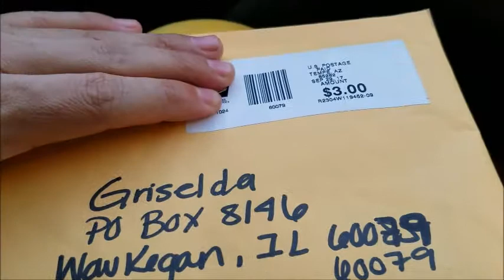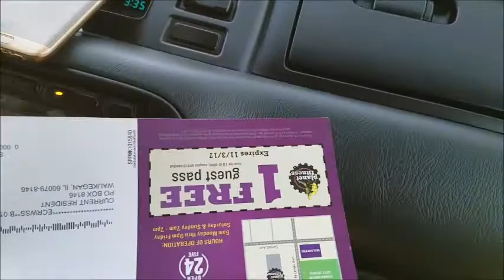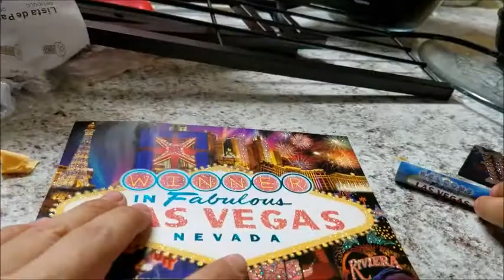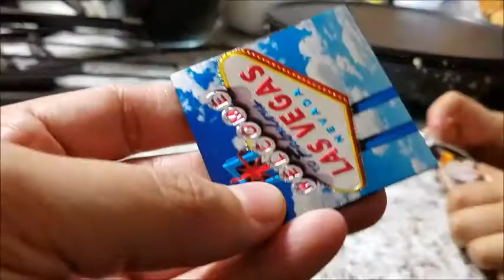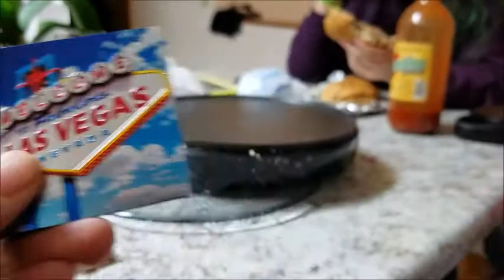Javi lee una carta que me mandaron